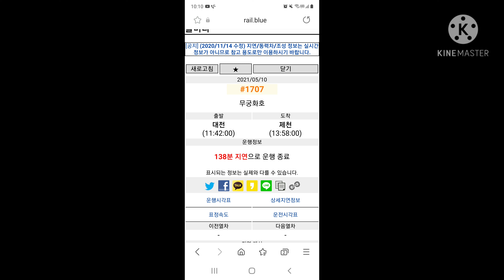무궁화호 열차사고 (2021.05.10)